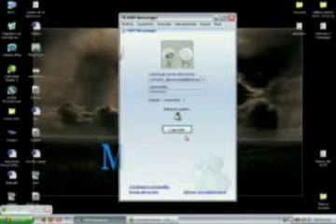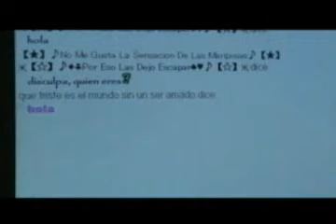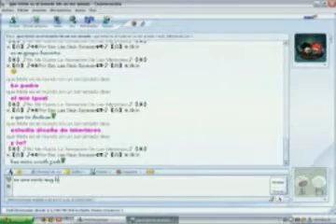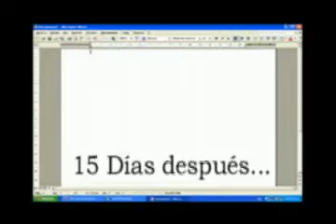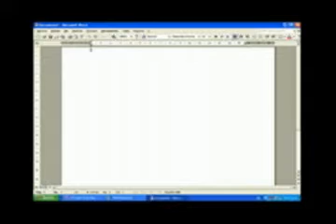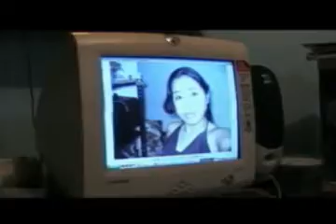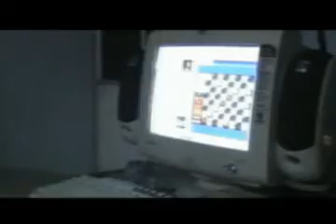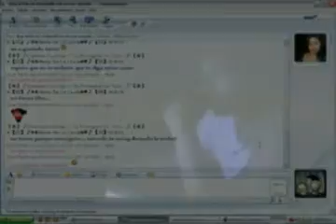AMOR DE MESSENGER. JORGE DE LA VEGA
jorge de la vega  villahermosa, tabasco.gracias a mi amigo victor por su amistad y apoyo incondicional. ningun gay me quiso ayudar(para la escena del encuentro) y ya no tenia presupuesto para el efecto del final, disculpen